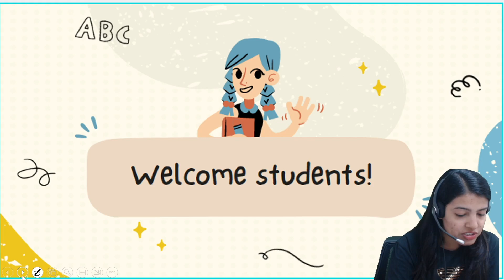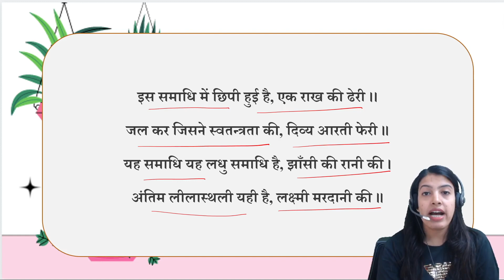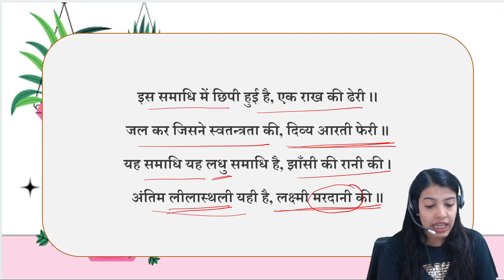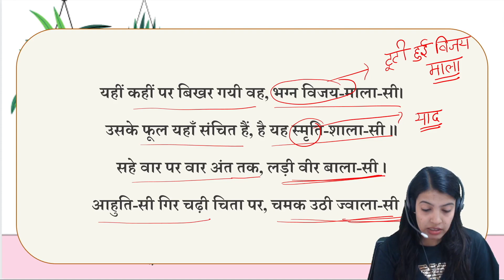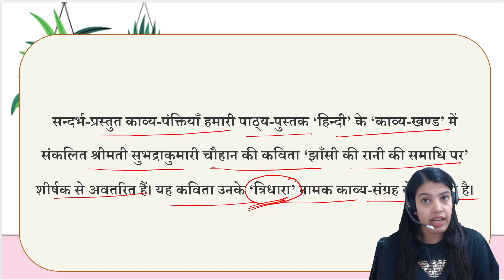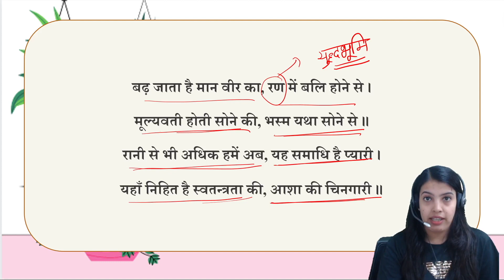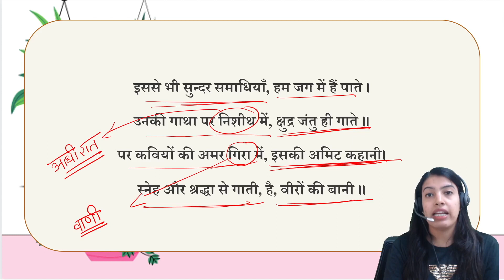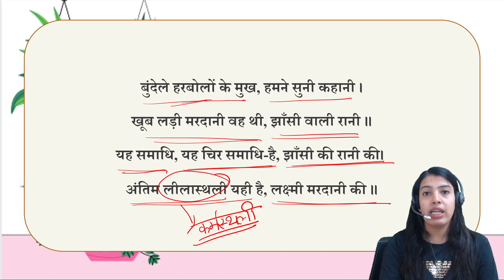Jhansi Ki Rani Ki Samadhi Par | झांसी की रानी की समाधि पर | ससन्दर्भ व्याख्या | Class 10 Hindi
Jhansi Ki Rani Ki Samadhi Par | झांसी की रानी की समाधि पर | ससन्दर्भ व्याख्या | Class 10 Hindi UP Board Exam 2022

नमस्कार विद्यार्थियों ...
 इस विडियों के माध्‍यम से '' झांसी की रानी की समाधि पर '' कविता को समझाने का प्रयास किया गया है । यह कविता 'सुभद्रा कुमारी चौहान जी की रचना है। जिसका मैनें सरलार्थ देने का प्रयास मैने किया है। ये कविता UP BOARD कक्षा 10 की परीक्षा के लिए महत्वपूर्ण है , तो कक्षा को अंत तक जरूर देखिये।